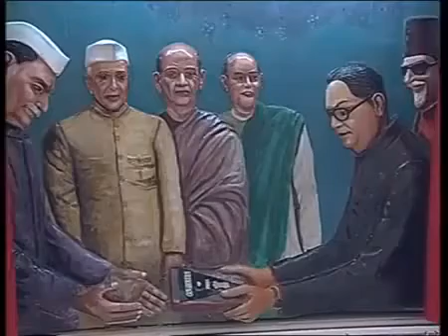Narendra Modi visits the birth place of Dr B R Ambedkar in Madhya Pradesh